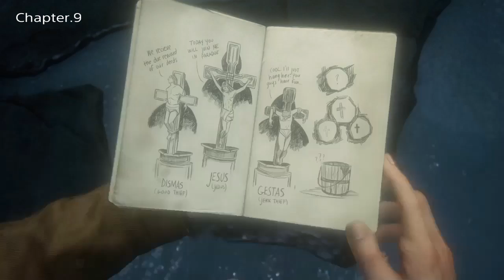【アンチャーテッド4】主要なパズルの解法 （トロフィー「タイムアタックでクリア！」用）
アンチャーテッド4の主なパズルの解法の動画です。タイムアタックする際にお役に立てば。
【収録しているパズル】
Ch.8　星座のパズル
Ch.9　十字架とバケツのパズル
Ch.11　海賊の船長のパズル
Ch.12　光と影のパズル
Ch.19　爆発する床のパズル